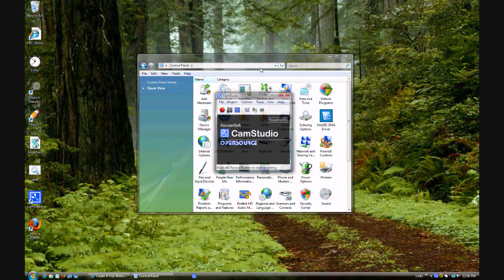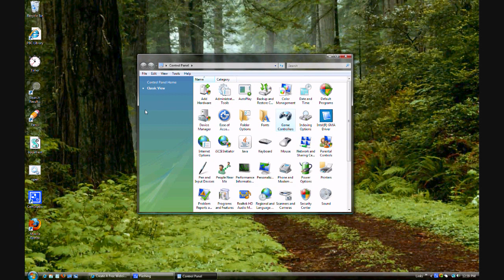How to Calibrate a Game Controller (PC)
In this tutorial, I will show you how you can calibrate a game controller in Windows Vista. The process is exactly the same as in Windows XP.